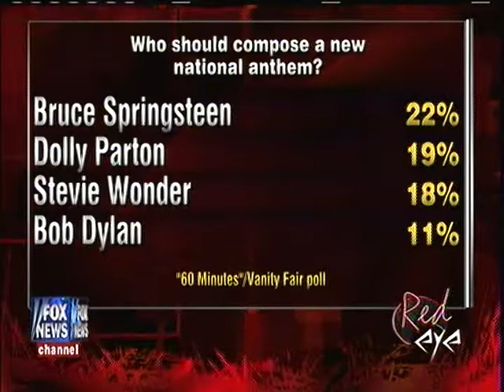RED EYE (part 5) Ms. Ohio / New National Anthem? 6/5/12 fox news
RED EYE IS FUNNIEST POLITICAL SHOW ON TELEVISION
and you'll say, "THAT'S THE WEIRDEST VIDEO I'VE EVER SEEN."